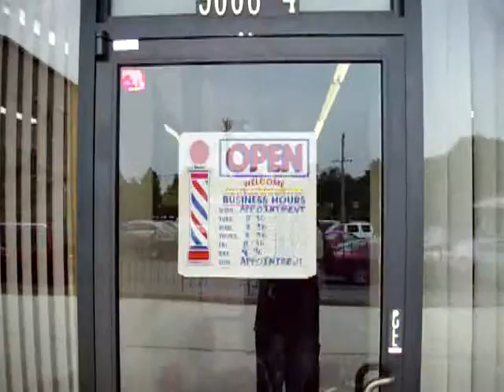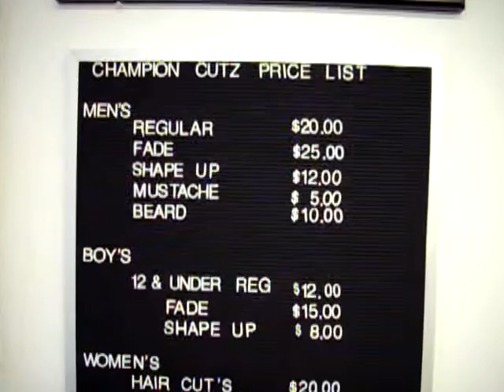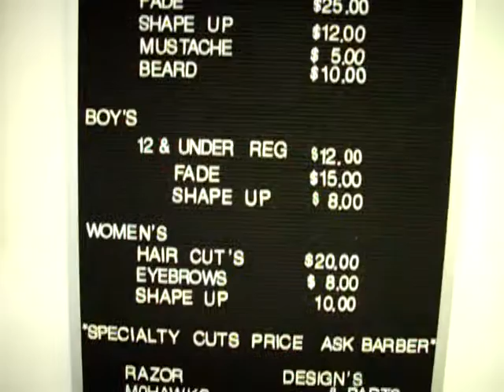Champion Cutz Barber Shop